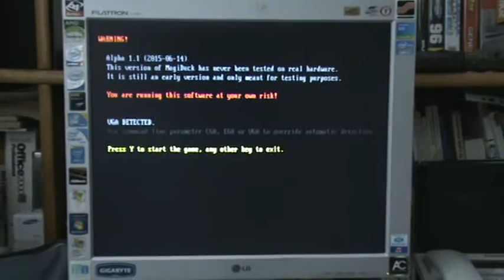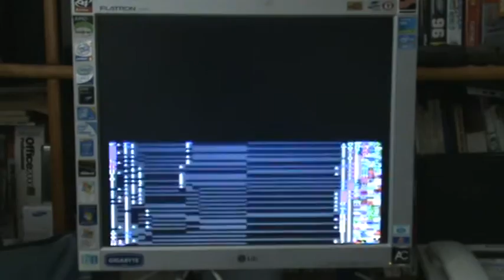magiduck alpha 1.1 test on modern machine (VGA)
In VGA mode again there is a flickering glitch with ASCII characters .
When I force it to CGA with a hope to play without problems there is
even more messy flickering and quadruple screen, and in EGA about the same.

Specs:

CPU: intel Core Duo E4500 2.2GHz
VIDEO: VGA (Nvidia GeForce GTX260)
RAM: 3GB
HDD: Drive0 SATA 250GB Drive1 SATA 250GB
FDD: A:3.5" B: 5.25"
DVD/R
OS: DOS 7.0